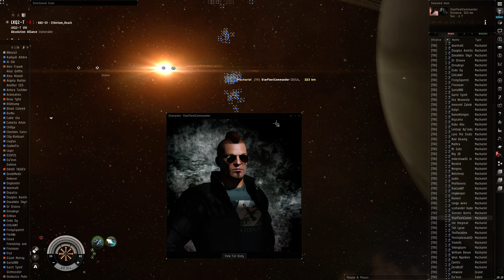EVE Online TRI rfs Station in LXQ2-T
EVE Online is Free to Play - Try it out via my buddy - New Accounts get 1,000,000 bonus skillpoints

If you never received the 1M SP, you can now retroactively get it, use the same link, then click on "log in to become a recruit" option.
TRI rfs Station in LXQ2-T from EVE Online.